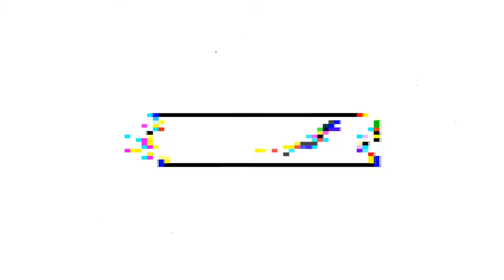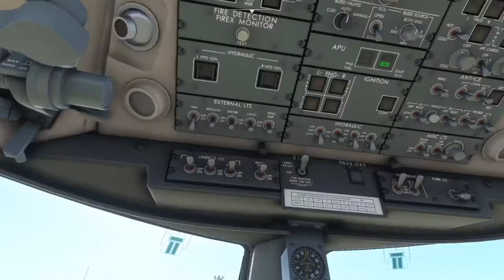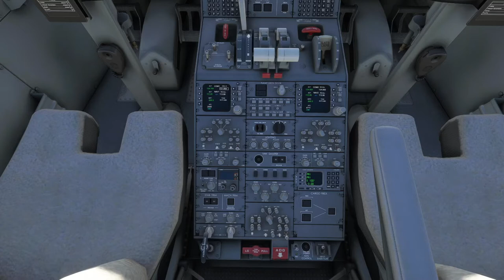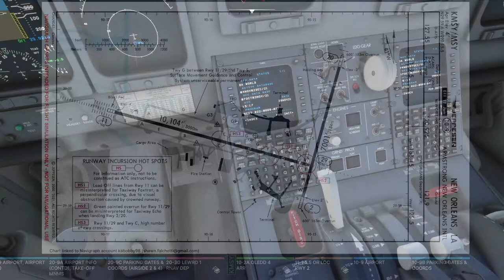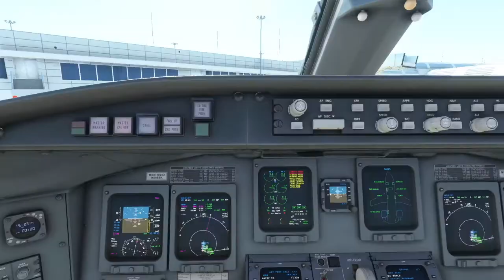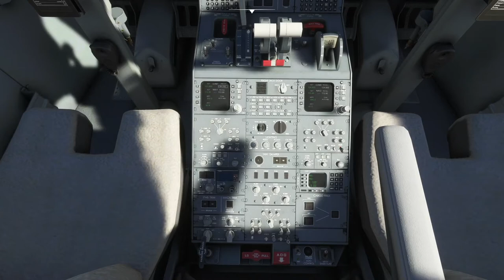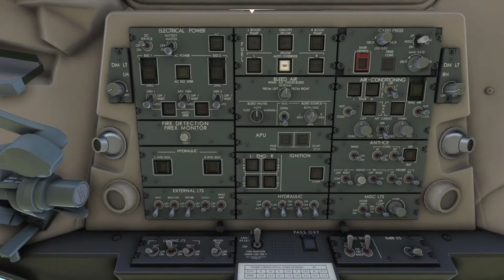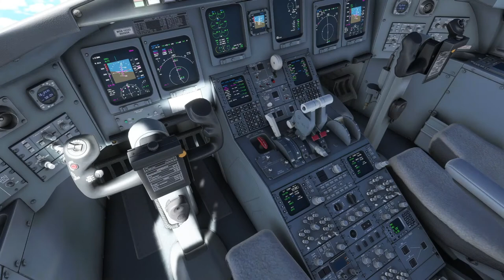Microsoft Flight Simulator 2020 IFR CRJ700 Flight: KMCO Orlando to KMSY New Orleans with AIG Traffic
I do a cold and dark startup of Aerosoft's CRJ700 and take it IFR from  KMCO Orlando to LatinVFR's KMSY New Orleans with AIG Traffic in Microsoft Flight Simulator 2020.

Intro 00:00
AIG Traffic 00:36
Startup Checks 02:45
Clearance and Navigraph Brief 05:43
CDU Programming 08:32
Pushback 11:22
Taxi 13:02
Departure 14:50
Montage 17:00
Landing 19:25
Wrap Up 20:42

See a complete list of MSFS 2020 mods featured in my YouTube videos: